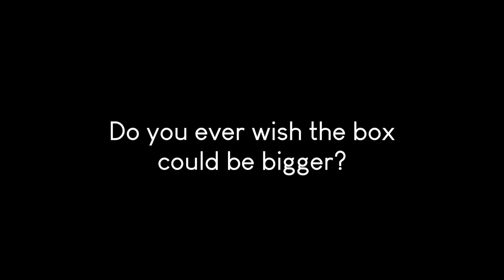Pianoverse from IK Multimedia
The new Pianoverse from @ikmultimedia is simply amazing. Stretch piano creativity and sonic landscape like never before. Go check it out!